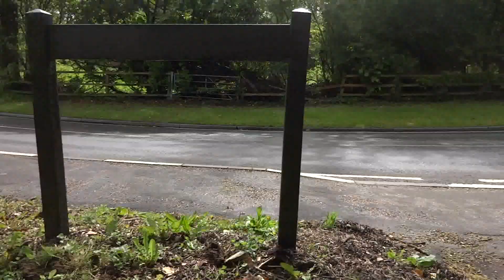📽 Unknown stone thingy any ideas ?- isle of wight